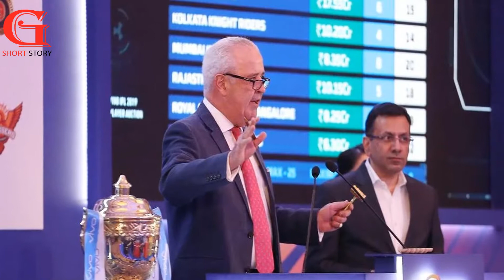আইপিএল নিলামে মোহাম্মদ আজহারউদ্দিনসহ নতুন দশ মুখ??Ipl Auction 2021??Great Short Story??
করোনার জন্য পিছিয়ে গিয়েছিল ২০২০ সালের আইপিএল। মাত্র দু'মাস হয়েছে খেলা শেষ হয়েছে। ইতিমধ্যে চলতি বছর আইপিএলের জন্য প্রস্তুতি নিতে শুরু করেছে ফ্রাঞ্চাইজিগুলি। সামনেই আইপিএল ২০২১-এর নিলাম।
ঘোষিত হল পরবর্তী আইপিএল নিলামের দিনক্ষণ। বিসিসিআইয়ের তরফে জানিয়ে দেওয়া হল যে, আগামী ১৮ ফেব্রুয়ারি চেন্নাইয়ে বসবে ২০২১ আইপিএলের ক্রিকেটার কেনা-বেচার আসর।